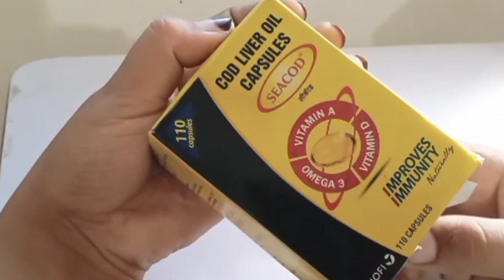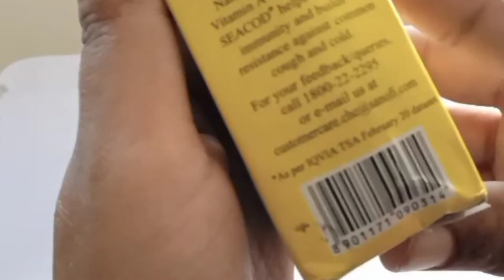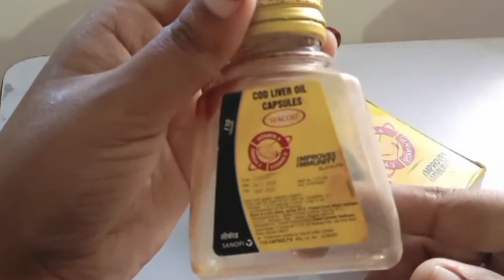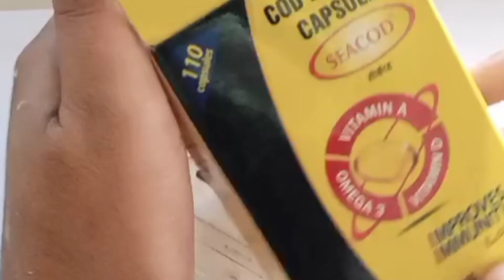Skin Care Stop Early Ageing: बुढ़ापा रहेगा कोसों दूर, रोज के खाने में जरूर शामिल करें ये Capsule ?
Health and Face Benefit of Fish oil  Capsule || Omega 3 || cod liver oil capsule

Your Quaries 👇

cod liver capsool cod liver capsool
cod liver capsule
cod liver capsules benefits
cod liver capsules for skin
cod liver capsules benefits in hindi
cod liver oil capsules benefits cod liver capsule khane ke fayde
cod liver oil capsules malayalam cod liver oil capsules benefits in tamil cod liver oil capsule
omega 3 capsules benefits in hindi
omega 3 capsules price
omega 3 capsules malayalam
omega 3 capsules for weight loss
omega 3 capsules for skin
omega 3 capsules best brand in india omega 3 capsules benefits in tamil
omega 3 capsules kaise le
omega 3 capsules for hair growth
secod
fish oil secod
fish oil capsules in hindi secod
fish oil benefits second
fish oil secod
fish oil capsules benefits hindi
omaga 3 omega 3
fish oil benefits omega 3
omega 3 benefits in hindi
omega 3 foods
omega 3 capsules
omega 3 fatty acid
omega 3 fish oil
omega 3 ke fayde
omega 3 fish oil benefits malayalam

आप ओमेगा 3 कैप्सूल पानी के साथ कैसे लेते हैं?
मछली के तेल के कैप्सूल किसके लिए अच्छे हैं?
मछली के तेल के कैप्सूल क्या काम आते हैं?
कौन सा ओमेगा 3 सबसे अच्छा है?
ओमेगा 3 कैप्सूल खाने से क्या क्या फायदे होते हैं?
ओमेगा 3 की कमी के लक्षण क्या है?
ओमेगा 3 कैप्सूल लेने का सबसे अच्छा समय क्या है?
क्या ओमेगा 3 कैप्सूल खाली पेट ले सकते हैं? v
ओमेगा 3 कैप्सूल में क्या क्या होता है?
ओमेगा 3 कैप्सूल कितने का आता है ?
फिश ऑयल कैप्सूल किसे नहीं लेना चाहिए?
मछली के तेल को त्वचा के लिए काम करने में
कितना समय लगता है?
क्या ओमेगा 3 कैप्सूल चेहरे पर लगा सकते हैं?
त्वचा को गोरा करने के लिए मछली के तेल का उपयोग कैसे करें?
मछली का तेल चेहरे पर लगाने से क्या होता है?
ओमेगा 3 कैप्सूल एक दिन में कितने खाने चाहिए?
ओमेगा 3 को काम करने में कितना समय लगता है?
ओमेगा 3 स्किन के लिए कितना अच्छा है?
क्या मछली का तेल त्वचा को काला करता है?
कौन सा तेल लगाने से चेहरा साफ होता है?
फिश ऑयल कैप्सूल कब लेना चाहिए?
क्या ओमेगा 3 त्वचा में सुधार करता है?
ओमेगा 3 कैप्सूल के दुष्प्रभाव क्या हैं?
क्या हम सीधे चेहरे पर मछली का तेल लगा सकते हैं?

यह भी देखें 👇

full makeup tutorial Alia Bhatt

full tutorial eye makeup

fast hair growth Heena apply hair

Video ko full watch karne ke liye dil se dhanyvad thank u ❤

Jay Hind dhanyvad 🙏

Thnx